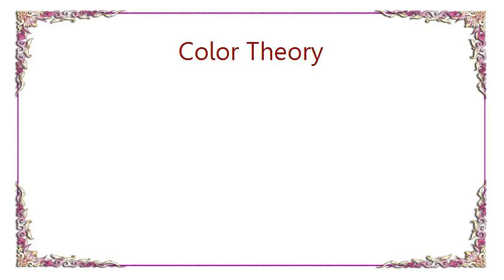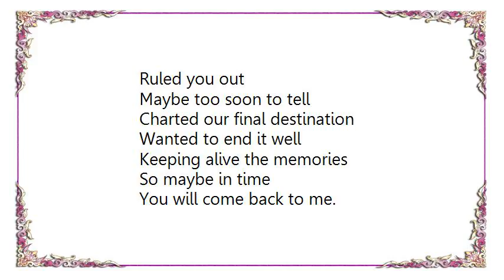Color Theory - Long Distance Martyr Cross Country Misery Mix Lyrics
[Lyrics Color Theory - Long Distance Martyr Cross Country Misery Mix]
Late night Sunday
2000 miles left to go
I still love you
But I’m trying to let it go
We knew it all along
Three months of counting down the days
Now you’re going home to stay

I resent the strained politeness
Cross-country conversation gives
I drive in silence
Self-titled king of distances
The Vegas lights ahead
Like a fallen chandelier
Why did I ever volunteer
For this trip to nowhere?

The perfect performance
Prepackaged memories
In wallet-size portraits
We’ve come so many miles
But now I can’t go much farther for you
This is the final duty
Of a long distance martyr

Wednesday morning
500 miles left to go
Almost on empty
My resolve is running low
You say “that’s good enough”
“I can walk the rest from here”
A playful smile from ear to ear
How can you desert me?

All my life I dreamed of finding someone
Ruled you out
Maybe too soon to tell
Charted our final destination
Wanted to end it well
Keeping alive the memories
So maybe in time
You will come back to me.